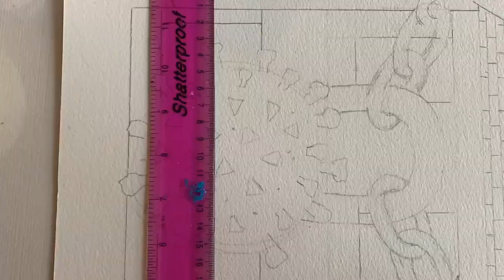How to paint Coronavirus Stay at Home - Step by Step Art Tutorial for beginners | UK lockdown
My first video this year 2021 UK Lockdown
So, I thought of making an artwork.
A house with chain around it symbolises being inside it, not being about to be free going anywhere we desire and how covid-19 affect our lives.
At the beginning of this year UK is on its 3rd national lockdown.
It's very frustrating, it's hard for both physical and mental health including how life style and financial change everything.
Materials:
Watercolour - Winsor & Newton compact set
Acrylic Gouache - liquitex Primary Red
Brushes -Round Aguafine DELER LOWNEY, 2,4 & 8
Palette
Water
you so much for watching...